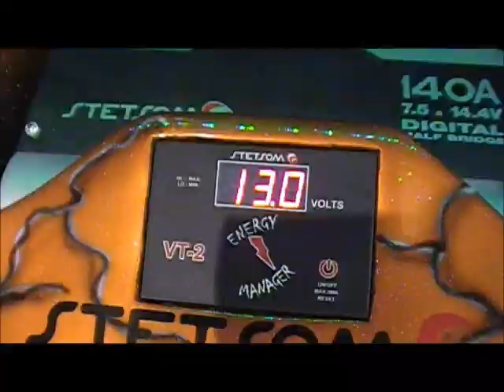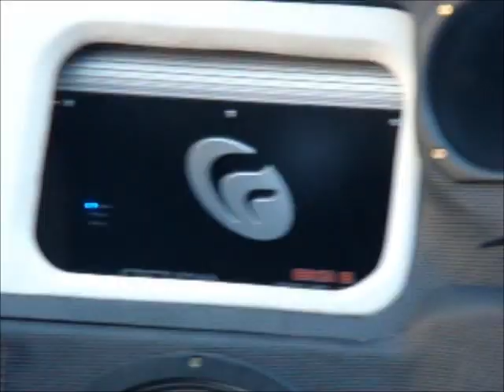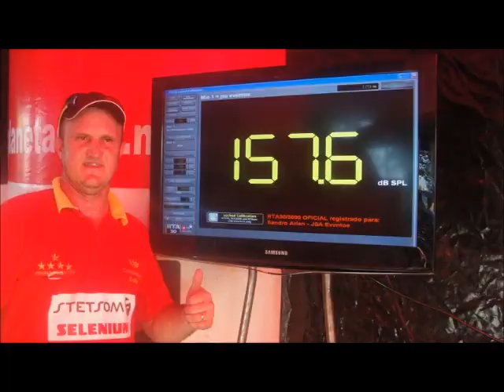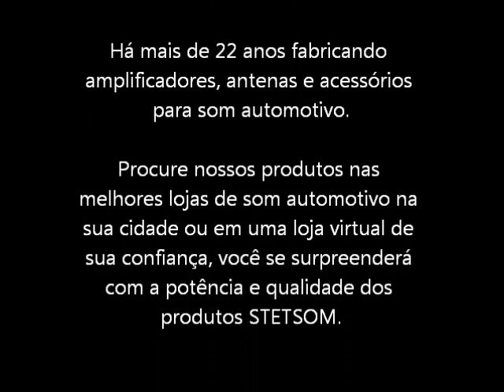Stetsom Eletronica.wmv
Este video mostra a participação da STETSOM  em algumas feiras do seguimento automotivo tanto no Brasil com no exterior e também algumas pessoas que de forma direta ou indireta fazem parte da nossa empresa.